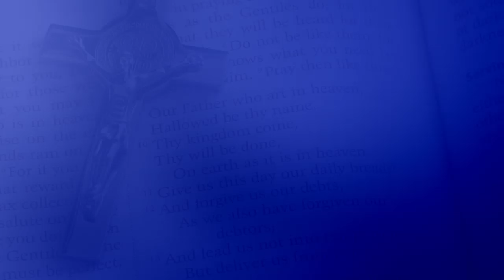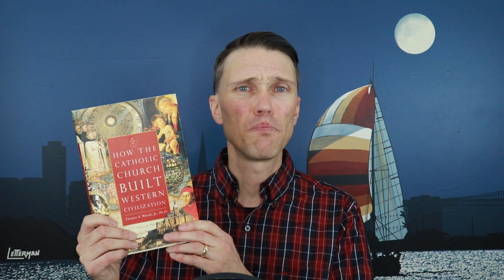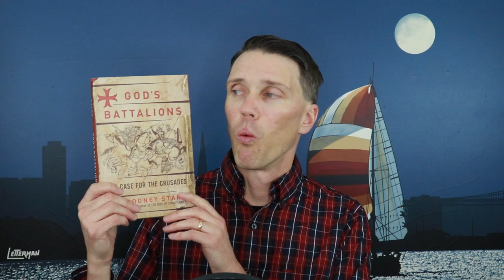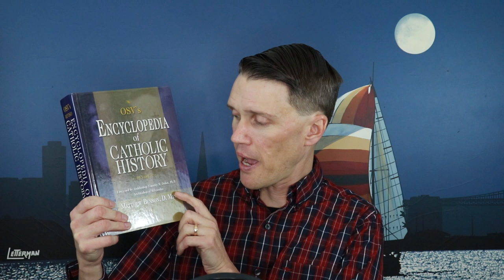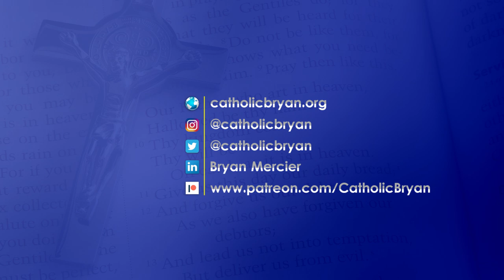Catholic History Books! (BEST Catholic History Books)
In this video we will be giving the best Catholic history books and some of our personal favorite Catholic history books. And follow Catholic Truth below...

Catholic Truth is dedicated to the truth Catholicism and defending our Church without apology or compromise. Please support us our work and join in the fight for souls!

APOLOGETICS TRAININGS:
Would you like 1-on-1 Apologetics training with Bryan? Or a chance to ask questions or get advice?